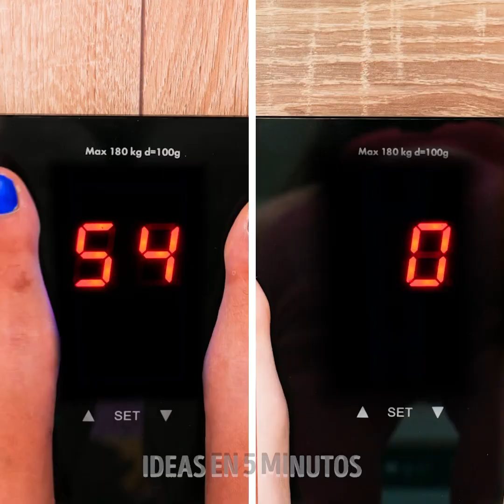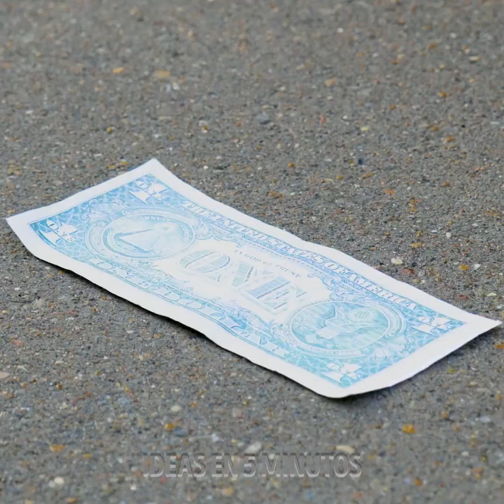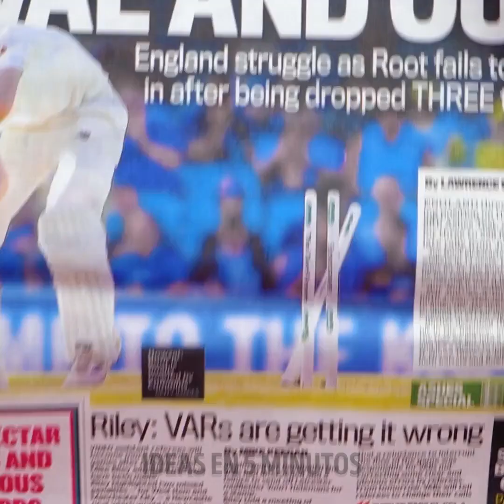Asombrosos trucos de belleza y formas sencillas de hacer tu propio maquillaje